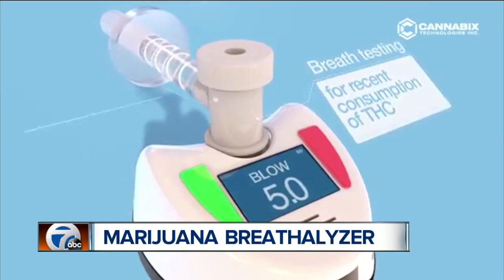Marijuana breathalyzer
One company is on a mission to put safety first as more states opt to decriminalize marijuana.

Cannabix Technologies Inc. is in the process of developing a marijuana breathalyzer.

The breathalyzer  system would help law enforcement investigate impaired driving and other offenses on the roadways.

The company says on their website that the system is a non-invasive solution that would be able to detect THC--the psychoactive component of marijuana.

The results would be instant--unlike saliva or urine tests.